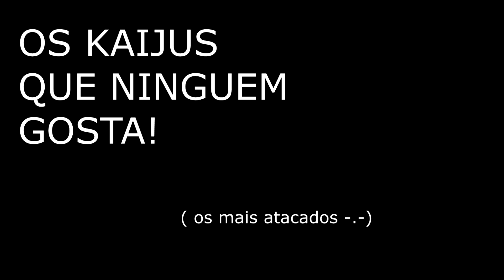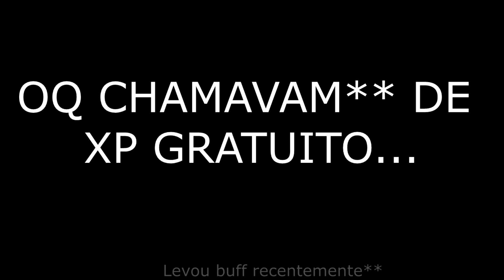OS KAIJUS QUE TODO MUNDO ATACA NO KAIJU UNIVERSE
Oi oi Galerinha!

Seja bem vindos ao meu canal de gameplays dos melhores jogos celular e pc voltado para dinossauros.

Conteúdo do Canal:
Dinosaur World Mobile
Jurassic World o Jogo [The Game]
Jurassic Park
The Isle
Beasts of Bermuda
Animais Atuais e Cenozoicos
Roblox: Primal Life, Wild Savannah e +
Dinosaur Life
Dinossauros em Geral
Tiranossauros Rex, Espinossauro, Carnotaurus e Etc.